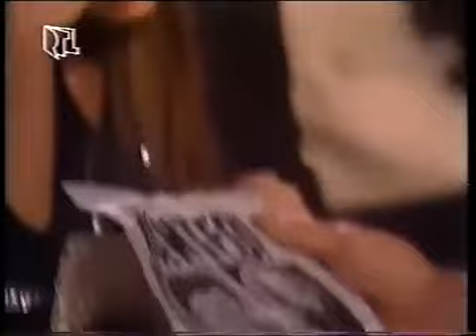Santa Barbara - Episode 845 (deutsch)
Cruz kann endlich Alex zur Rede stellen.

(enstpricht California Clan Folge 839)